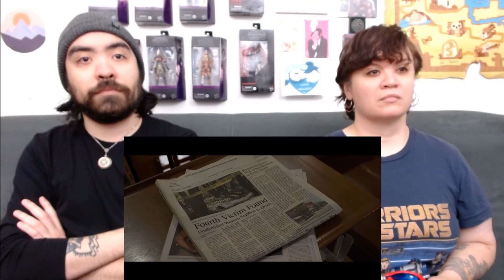"THE LITTLE THINGS" TRAILER REACTION!!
I CAN NOT WAIT TO SEE THIS. I am such a geek for good mystery films. I love when a movie can have such good writing that I doubt myself. I'm hoping this movie will do just that.

We do not claim to own any of the footage or audio used in this film. All copyrights belong to :
Production Companies
Gran Via
Warner Bros.
Distributors
Warner Bros. Pictures Germany (2021) (Germany) (theatrical)
Warner Bros. Pictures (2021) (Argentina) (theatrical)
Warner Bros. Singapore (2021) (Singapore) (theatrical)
Warner Bros. (2021) (USA) (theatrical)
Warner Bros. (2021) (France) (theatrical)
Warner Bros. (2021) (Netherlands) (theatrical)
HBO Max (2021) (USA) (video) (video on demand)
Other Companies
Allan Padelford Camera Cars (biscuit rig)
Allan Padelford Camera Cars (array plate camera car)
Allan Padelford Camera Cars (edge crane system)
Brauer & Co. (film tax credits)
Chapman/Leonard Studio Equipment (camera dollies) (uncredited)
Hula Post (editing systems and services)
WaterTower Music (soundtrack)

We are just sharing our excitement & thoughts with the community. Very excited to see this on HBO MAX, I cant wait.

Edited By : Dino (ME)